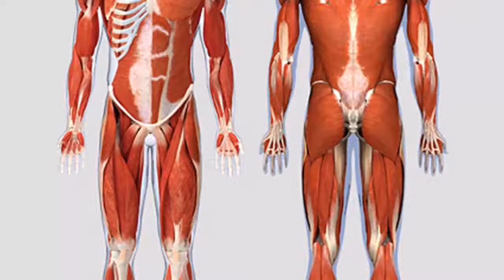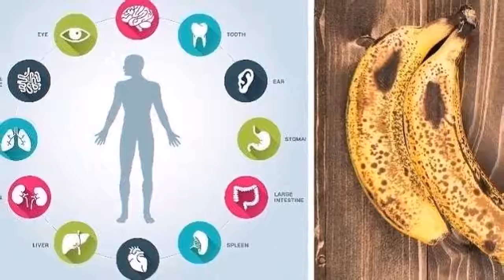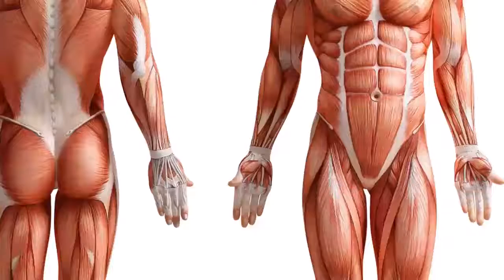If you eat “2 BANANAS” a day for a month, this is what happens